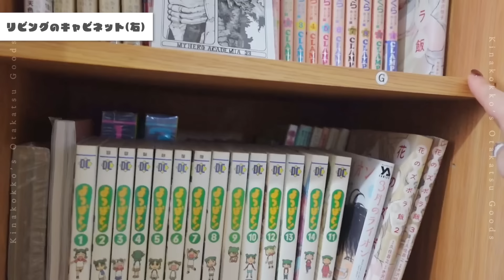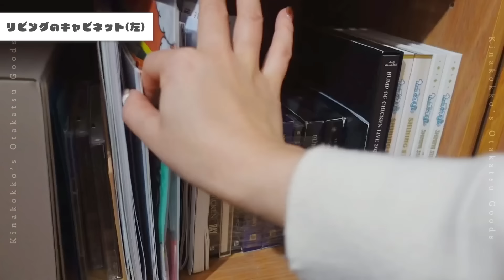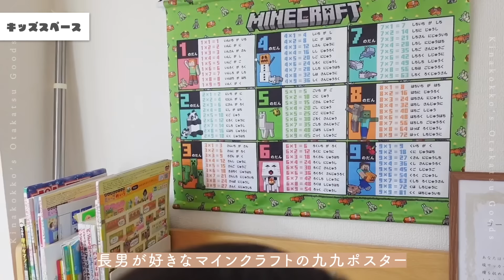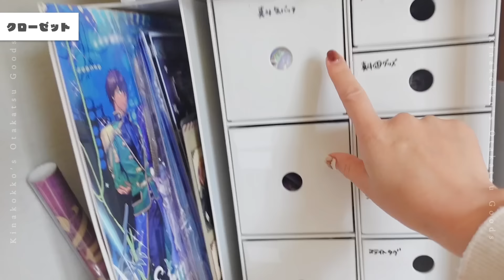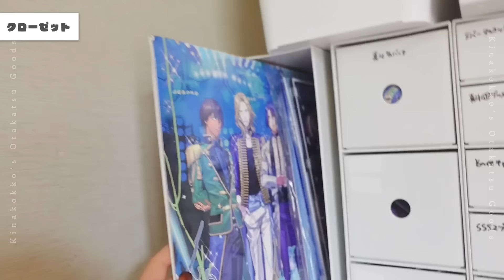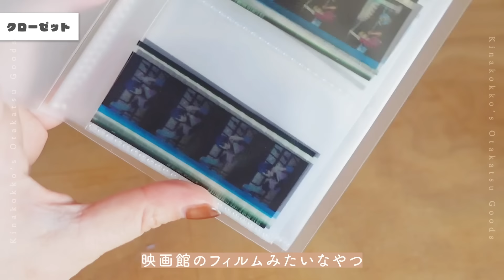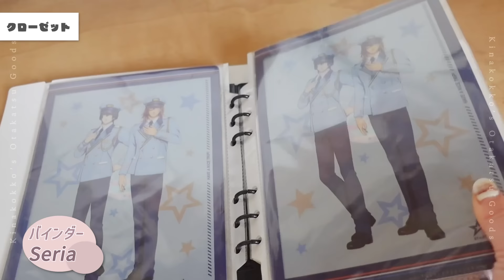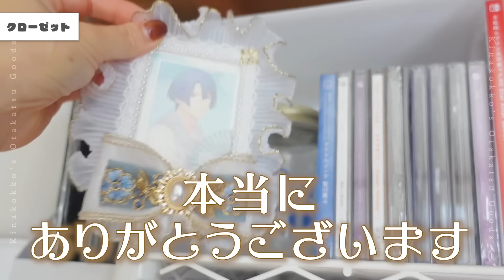【グッズ収納】シンママオタクは推しグッズをどうやって収納してる？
今回はずっと質問頂いていたグッズ収納についてまとめました！
無印やニトリ、セリアやダイソーなどの100均を駆使して主に収納しています🧸

グッズって無限に増えるよね…

01:17で｢概要欄にリンク載せとく！｣ってテロップ入ってるんだけど、まさかのこっちで投稿してなかったから投稿出来たらまたここで共有します🫨

00:40　飾っているグッズ
01:24　漫画、DVD、CD収納
02:26　ぬい、ペンライト
03:58　フィギュア
04:55　グッズ収納
05:31　ラバーマスコット、ブローチ、缶バッジ
06:09　アクスタの抜け殻やでかめグッズ
06:57　シエロのスノードーム
07:42　A4クリアファイル、うちわ
07:55　コマフィルム
08:10　大きいアクスタ
08:37　小さいアクスタ
09:10　A5クリアファイル、ミニ色紙
09:32　パシャコレ、チェキ
09:40　狂った私の残骸
10:05　A4ファイル
10:24　ポストカード
11:09　ポーチ、ハンドタオル、布ポスター、ブランケット
11:29　クリアカード、コースター
11:47　その他
12:08　CD、ぬいの服
12:33　ぬい
12:48　クッション、ぬいぐるみ

お仕事のご連絡はこちらのフォームよりお願いいたします！